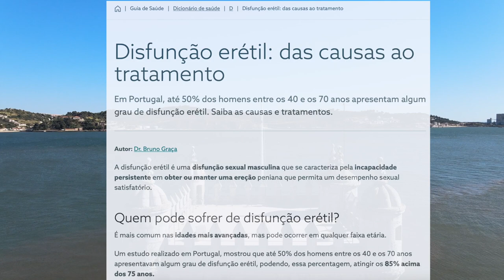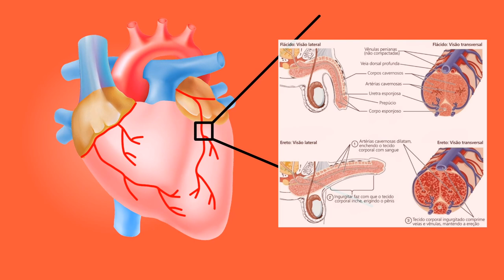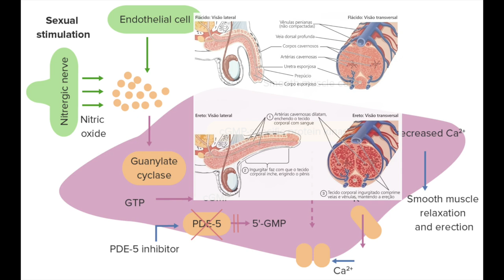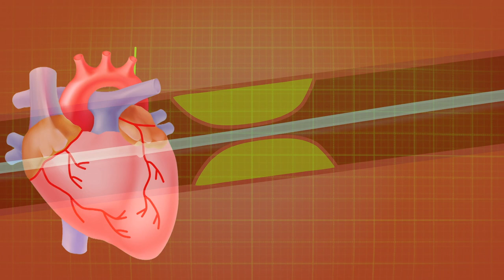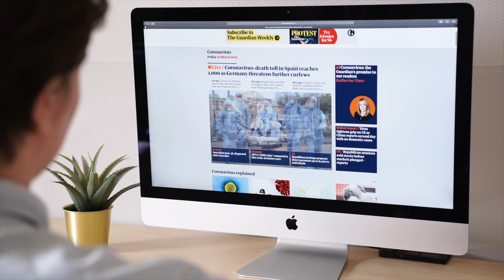DISFUNÇÃO ERÉTIL | PREVENÇÃO E TRATAMENTO | ESTILO DE VIDA PROTETOR | SAÚDE DO HOMEM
➤ AVISO

➤ APRENDA MAIS

➤ BIOGRAFIA